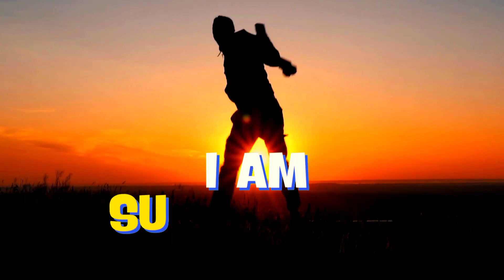I Am Successful in Everything I Do (Auto Suggestion Song to Help Generate Success)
Feeling unstoppable is within reach! This vibrant lyric video for "I Am Successful" is your daily dose of inspiration. Sing along to the uplifting affirmations and let the joyful music wash over you. "I Am Successful" is a powerful reminder of your amazing potential, encouraging you to embrace a life overflowing with happiness and fulfillment. Get ready to feel empowered and watch your confidence soar!
You can find this song  "I Am Successful in Everything I Do" by Jeff Fletcher, on every good music platform including:

// ABOUT

Jeff Fletcher is a writer and producer of songs and mantras that help with mental health, positive mindset, motivation and feelings of abundance and wellbeing.